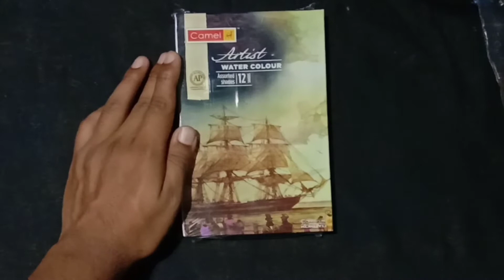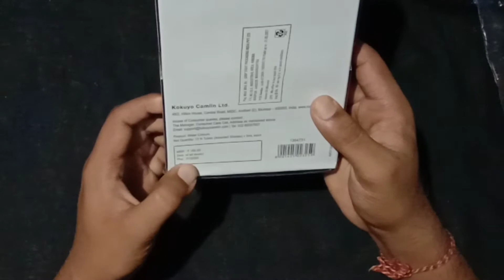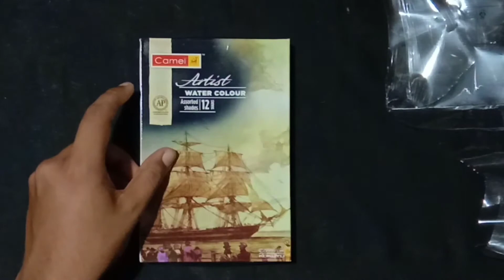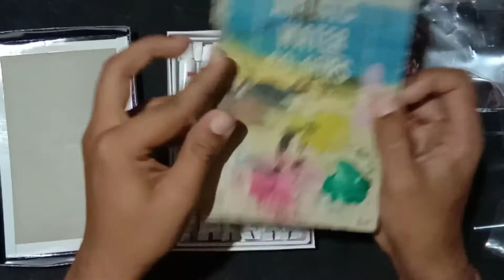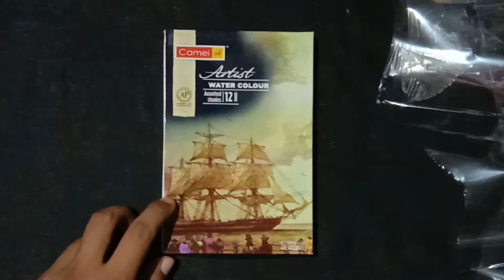Camel Artist Water Colour unboxing review | Making Art 🎨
In this video you can see Camel Artist Water Colour unboxing review.

These is a Art making channel.

I am Gourav  aur ma App logo ka lia naya naya artwork videos lekar anah balah hu.

If you have enjoy this video please

Note: All the imges/musics shown in the video belongs to the respected owner and not me.

I am not the owner of any images/musics shown in this video.